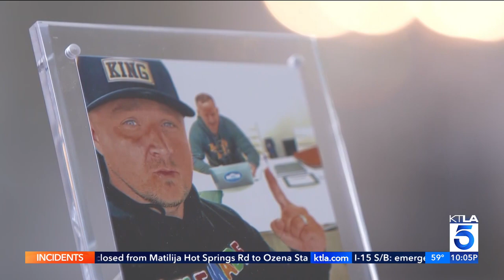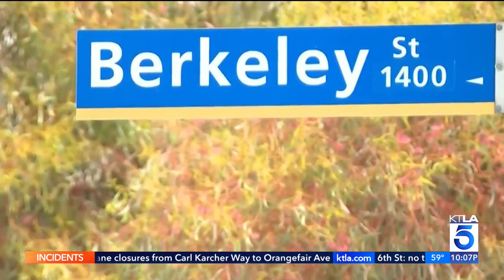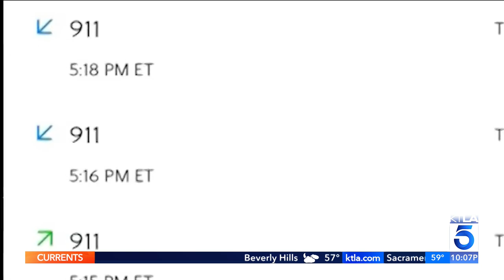Remains of man who disappeared after texting 911 found in courtyard of abandoned Santa Monica proper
A man who had been missing since 2021 after an Uber dropped him off has been found dead in Santa Monica.

Beau Mann was last seen at a 7-Eleven in Studio City, according to the Los Angeles Police Department. An Uber picked him up from the store and then dropped him off in Santa Monica on Nov. 30, 2021.

KTLA's Mary Beth McDade reports on May 9, 2023.